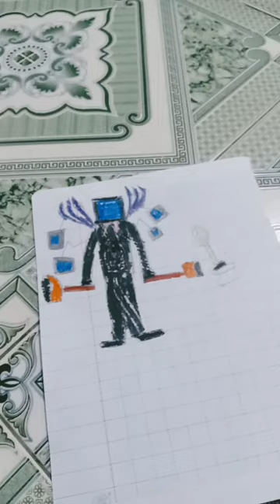Titan TV man vs skibidi toilet